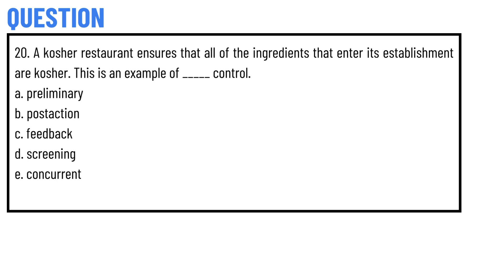A kosher restaurant ensures that all of the ingredients that enter its establishment are kosher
20. A kosher restaurant ensures that all of the ingredients that enter its establishment are kosher. This is an example of _____ control.
a. preliminary
b. postaction
c. feedback
d. screening
e. concurrent